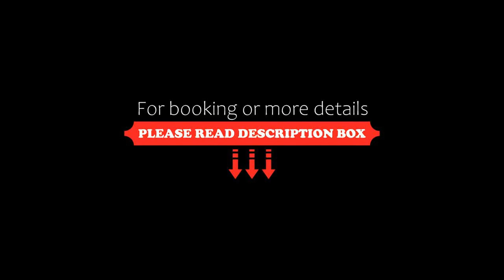Hotel Bonadies, Ravello, Italy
About Property:
You're eligible for a Genius discount at Hotel Bonadies! To save at this property, all you have to do is sign in.
This property is 15 minutes walk from the beach. Since 1880, Hotel Bonadies has been providing wonderful hospitality in Ravello, one of the most panoramic spots of the Amalfi Coast. Enjoy comfortable rooms, an outdoor pool and good food.
Hotel Bonadies offers an outdoor swimming pool with hydromassage area, where you can enjoy the beautiful sea view. The establ...
Property Type: Hotel
Address: Piazza Fontana Moresca 5, 84010 Ravello, Italy
Searching For
1. Hotel Bonadies - Ravello - Italy
2. Hotel Bonadies - Ravello - Italy Address
3. Hotel Bonadies - Ravello - Italy Rooms
4. Hotel Bonadies - Ravello - Italy Amenities
5. Hotel Bonadies - Ravello - Italy Offers and Deals
Audio Credit:
Track Title: Subway Dreams
Artist: Dan Henig